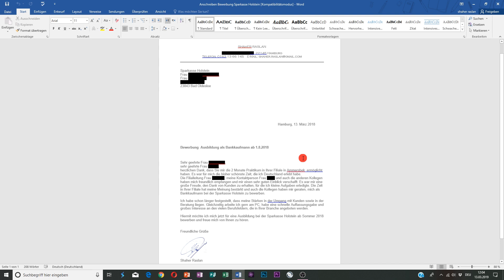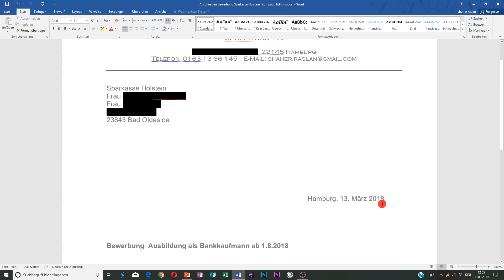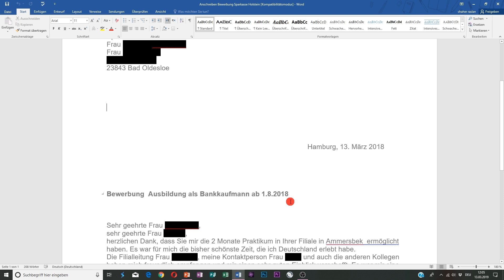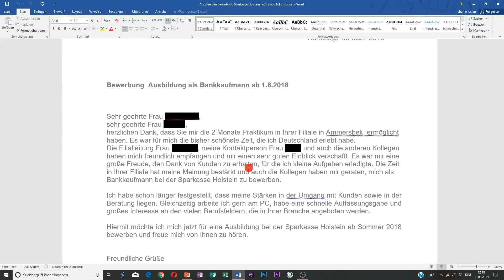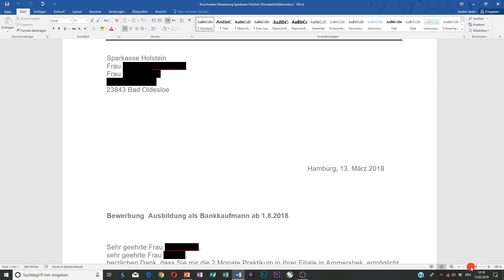Bewerbung als Bankkaufmann.طلب التقدم لوظيفة بالبنك أو بداية تدريب مهني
ـــــــــــــــــــــــــــــــــــــــــــــــــــــــــــــــــــــــــــــــــــ
رابط صفحة الإنستغرام:

ـــــــــــــــــــــــــــــــــــــــــــــــــــــــــــــــــــــــــــــــــــ

Die Deutsche Grammatik kurz und einfach erklärt. Ergänzung zu den Deutsch Lektionen von Shaher Raslan(Deutsch mit Shaher). In diesem Teil geht es um eine Bewerbung als Bankkaufmann.

Deutsch ist die offizielle Landessprache in Deutschland, Österreich und der Schweiz. Es ist die Muttersprache von 110 Millionen Europäern. Außerdem sprechen noch viele Menschen der benachbarten europäischen Regionen Deutsch, z.B. in den Beneluxstaaten. Deutschland liegt geographisch im Zentrum Europas. Es verbindet Ost- und West- sowie Nord- und Südeuropa. Es ist das Herz Europas. Hamburg liegt in Norddeutschland und ist eine sehr schöne und internationale Stadt, in der Hochdeutsch gesprochen wird. Deutschland ist ein altes Kulturland mit vielen schönen Landschaften und interessanten Städten mit sensationellen historischen Baudenkmälern und touristischen Attraktionen.

Schließlich ist Deutsch die Sprache klassischer Dichter, Denker und Musiker von Luther, Goethe und Schiller bis Mozart und Beethoven.

The German Grammar explained briefly and simply. Supplement to the German lessons of Shaher Raslan (German with Shaher).

German is the official language in Germany, Austria and Switzerland. It is the mother tongue of 110 million Europeans. Moreover, many people in neighboring European regions speak German, e.g. in the Benelux. Germany is geographically located in the center of Europe. It connects East and West as well as Northern and Southern Europe. It is the heart of Europe. Hamburg is located in northern Germany and is a very beautiful and international city, where high German is spoken. Germany is an old cultural country with many beautiful landscapes and interesting cities with sensational historical monuments and tourist attractions.

After all, German is the language of classical poets, thinkers and musicians from Luther, Goethe and Schiller to Mozart and Beethoven.

ـــــــــــــــــــــــــــــــــــــــــــــــــــــــــــــــــــــــــــــــــــ
رابط صفحة الفيسبوك:

ـــــــــــــــــــــــــــــــــــــــــــــــــــــــــــــــــــــــــــــــــــ
رابط صفحة الإنستغرام:

ـــــــــــــــــــــــــــــــــــــــــــــــــــــــــــــــــــــــــــــــــــ
مع تمنياتي للجميع بالتوفيق
ــــــــــــــــــــــــــــــــــــــــــــــ